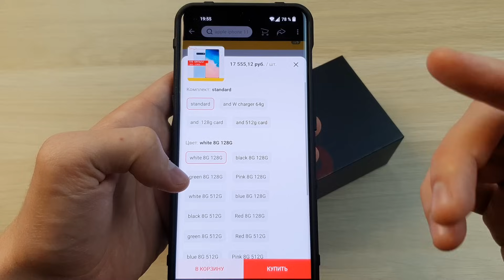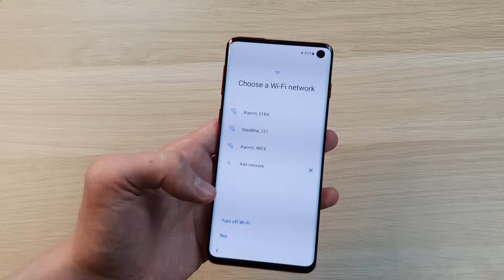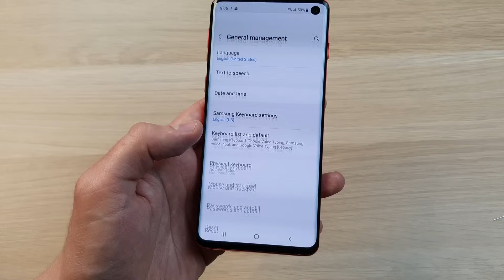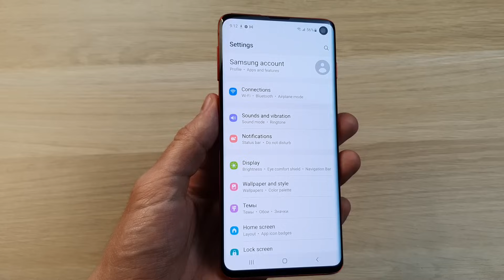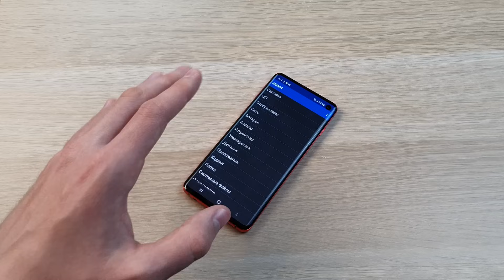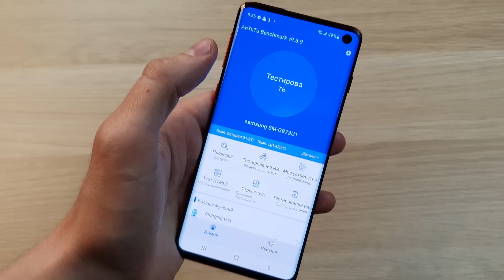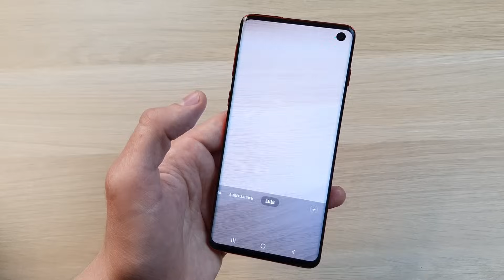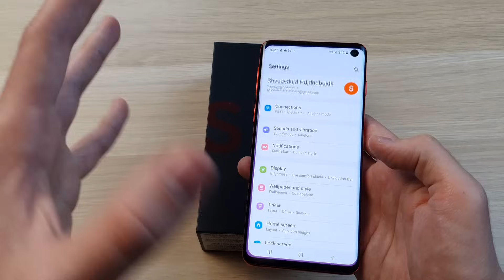КУПИЛ ВОССТАНОВЛЕННЫЙ SAMSUNG GALAXY S10 НА ALIEXPRESS!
Обзор Samsung Galaxy S10 с aliexpress, восстановленный самсунг, плюсы и минусы